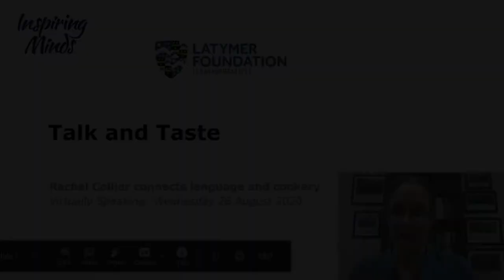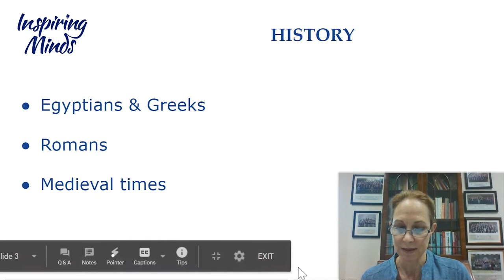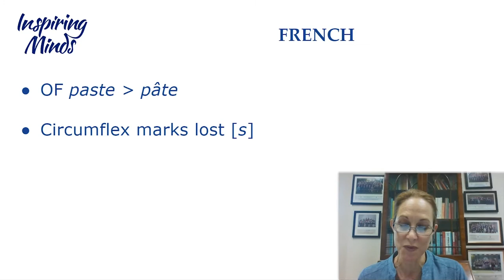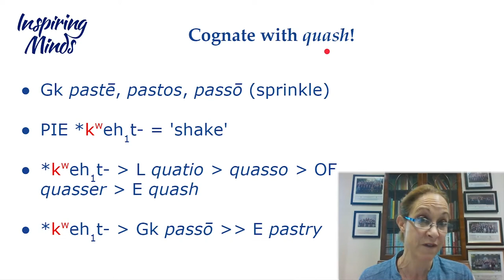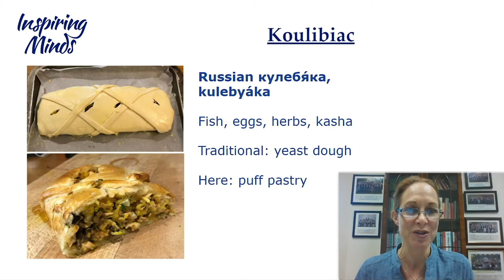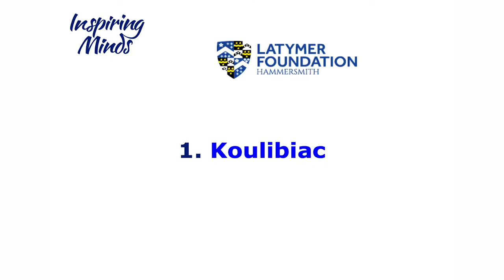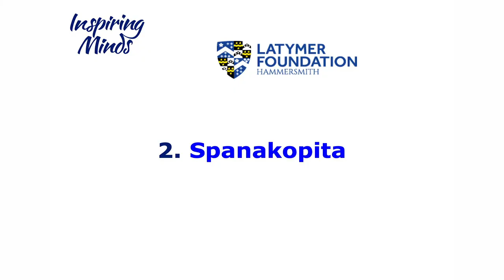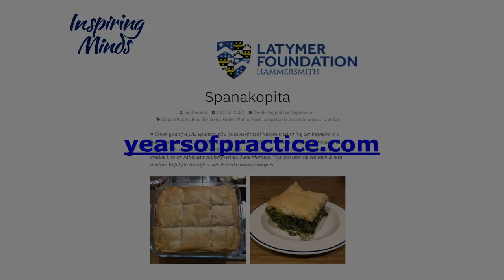The Language of Cookery - A Virtually Speaking talk by Rachel Collier